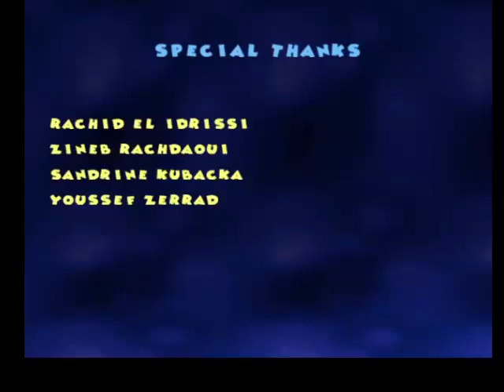The Speedrun Snakes: Donald Duck Goin' Quackers: Finale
Welcome to the finale of this series.